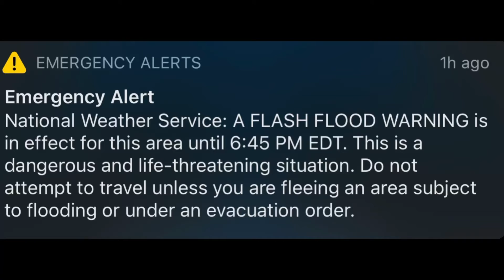(FIRST VIDEO OF SEPTEMBER) EAS 42: Flash Flood Warning For PA (Phone Capture)